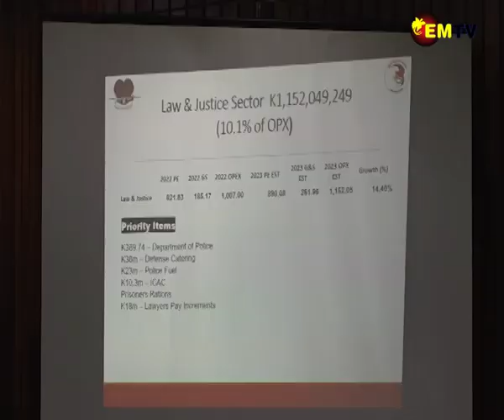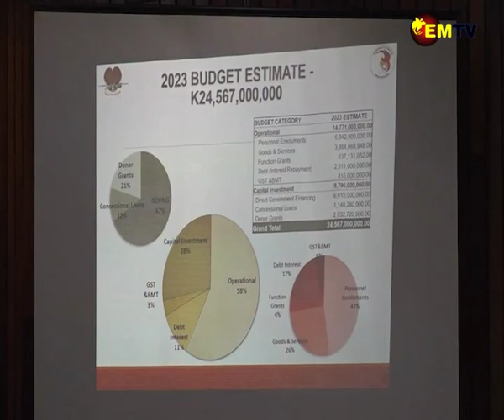O'NEILL RESPOND TO BUDGET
Former Prime Minister and Member for Ialibu Pangia Peter O’Neil has described the 2022 National Budget as a record budget been passed on the floor of parliament.
O’Neil said the statement by the treasurer that PNG’s economy will continue to grow is misleading because many economies around the world wide are expecting some form of Recession and Papua New Guinea is no exception.